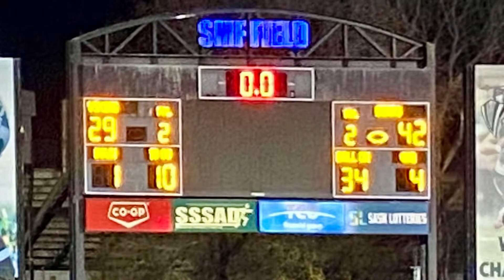Bowman vs NB city semi finals 2022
Plays by running back Alex Hodgson in the Aden Bowman Bears vs North Battleford Vikings.